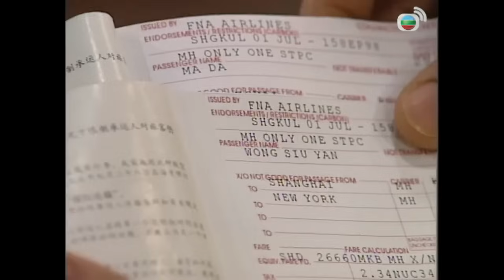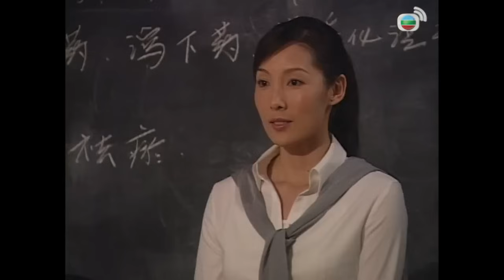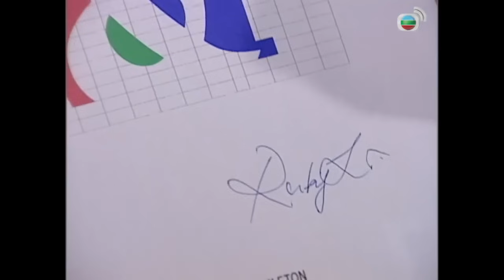Queen Xa Thi Mạn | TVB Mối Tình Chung Thủy tập 11/20 | tiếng Việt | Quách Tấn An, Ngô Mỹ Hành | 2002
Phim TVB Mối Tình Chung Thủy
Diễn viên: Quách Tấn An | Xa Thi Mạn | Ngô Mỹ Hành | Lý Hạo Lâm | Diêu Doanh Doanh | Cao Hùng | Hồ Phong | Vương Vỹ | Tuyển tập TVB đặc sắc

✨Nội dung phim: Sau khi tiếp quản cửa tiệm đông y gia truyền từ người ông quá cố để lại, Nhị Huy một lòng ra sức gánh vác và điều hành việc kinh doanh của tiệm. Thời gian này, nhờ có sự giúp sức đỡ của cô bạn gái Thiến Như mà Huy dần dần vực dậy được cửa tiệm. Tình cảm của họ bị chia cắt khi Thiến Như vì muốn cứu gia đình mà phải kết hôn với một người giàu có còn Nhị Huy lại phát triển sự nghiệp ở Thượng Hải và có người mới là Tâm Duyệt. Vào đúng lúc này, Huy lại biết được tin Như mắc phải bệnh nan y khiến anh cảm thấy vô cùng khó xử…